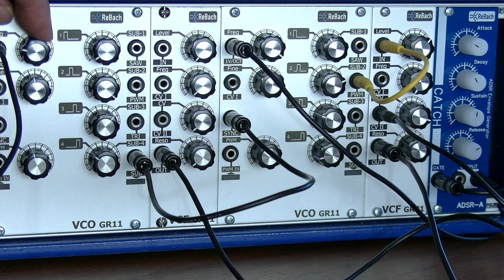ReBach GR series "Space" sounds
ReBach GR series sound demo

Again 2x GR11 VCO, GR21 VCF and one GR61 MIX supported with 2x CATCH ADSR. First part two nice sequences to VCO1 and VCO2. Second part we fed the SUB output of a GR11 VCO to the SYNC input or a second GR11 VCO.